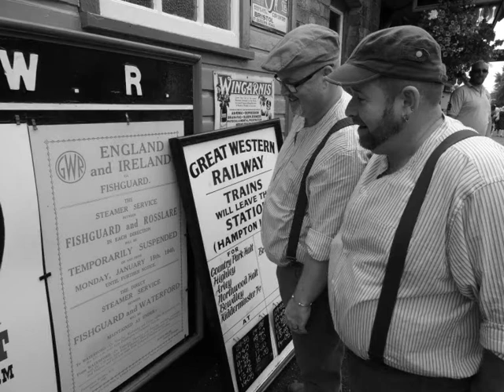2014 Severn Valley Railway 1940s Weekend